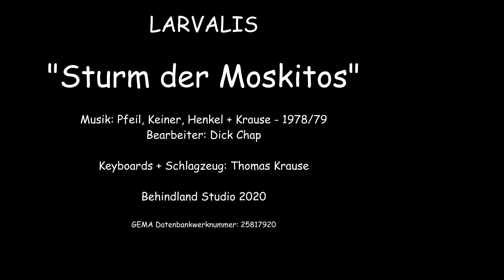LARVALIS "Sturm der Moskitos" 1978/79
Wir spielten auch Titel ohne Gesang und Text, also instrumental und so entstand auch dieser Song. Wir übten 1978 in der neu eröffneten Jugendherberge in Biedenkopf. Bevor man mit dem richtigen üben beginnt, spielt man sich meist erst einmal langsam ein. So entstand dann auch dieser Titel, der eine einfache Melodie beinhaltet und einen Mittelteil für freie Improvisation bekam. Als wir nach einem passenden Titel dazu suchten fiel mir spontan „Sturm der Moskitos“ dazu ein. Der Mittelteil passt gut zu einem Schwarm Mücken, der über einem schwebt, wenn man sich gerade entspannt zurücklehnen möchte. Ansonsten kann man, wenn man will auch meditativ tanzen…
GEMA Datenbankwerknr. 25817920

LARVALIS - "Storm of the Mosquitoes" - 1978/79
We also played titles without vocals and lyrics, so instrumental, and that's how this song came about. In 1978 we practiced in the newly opened youth hostel in Biedenkopf. Before you start practicing properly, you usually get used to it slowly. That's how this title came about, which contains a simple melody and got a middle part for free improvisation. When we were looking for a suitable title, "Storm of the Mosquitoes" came to mind. The middle part goes well with a swarm of mosquitoes hovering over you when you just want to sit back and relax. Otherwise, if you want, you can also dance meditatively...
GEMA database work no. 25817920